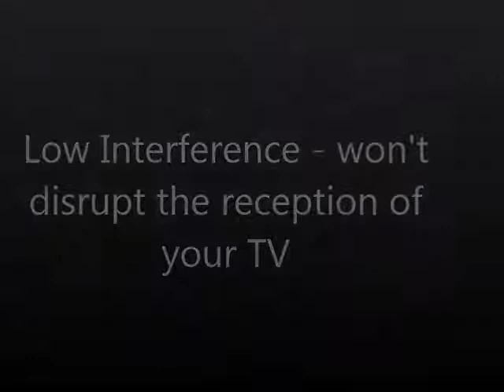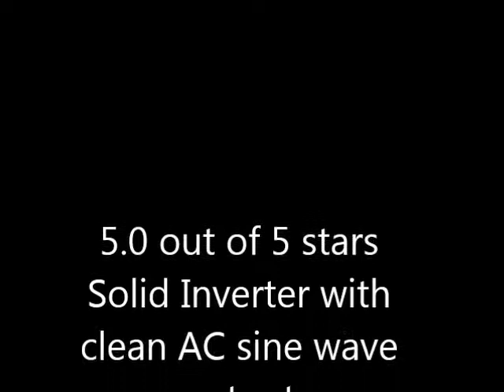Samlex Solar PST 300 12-Wave Inverter Customers Reviews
See Samlex Solar PST 300 12-Wave Inverter Customers Reviews

Thanks
Admin